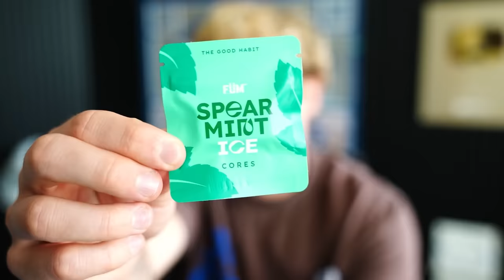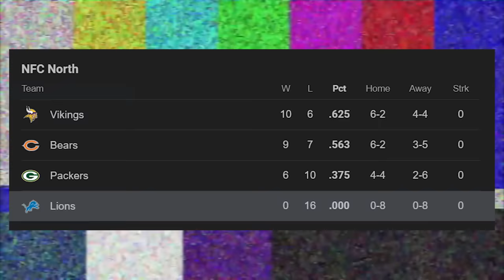This Rookie is INSANE in Madden 24...